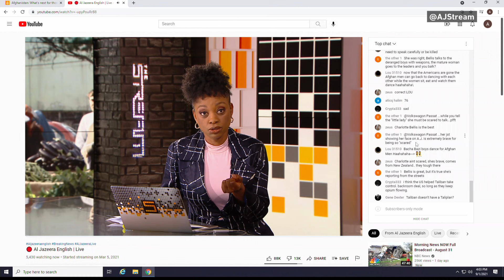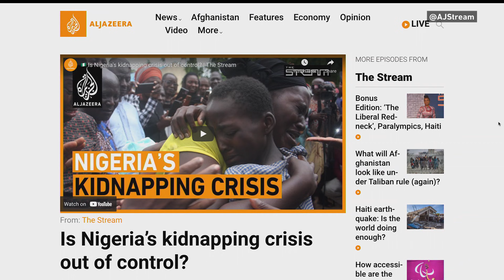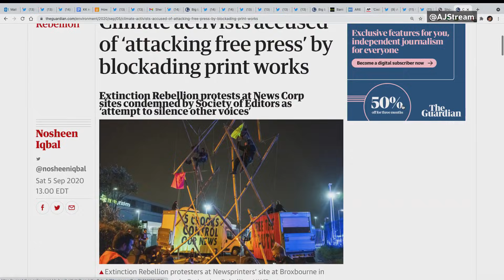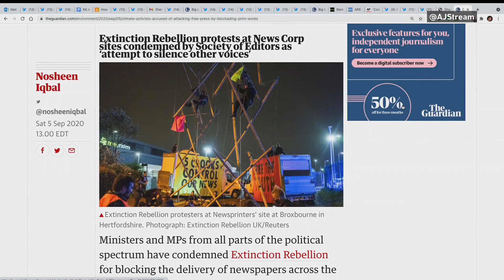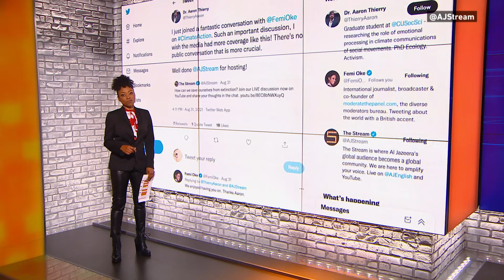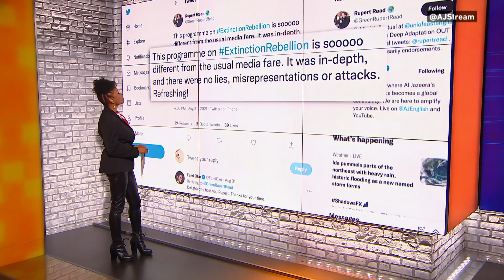Bonus Edition: Afghanistan, Nigeria, Extinction Rebellion | The Stream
This week on The Stream, we go behind the scenes to talk about what the mainstream media is getting wrong about Afghanistan and what’s really happening on the ground. We also discuss the growing insecurity and kidnappings in Nigeria and take a look at the Extinction Rebellion protests against climate change inaction in London.